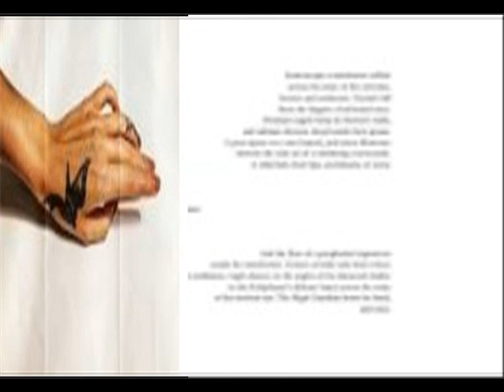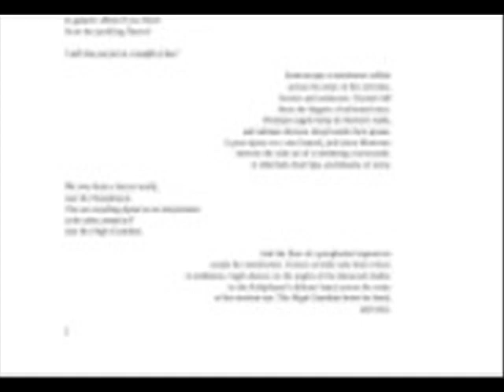I'm Coming For You Hands in pain and sweat covered in faded black from hours of writing Eyes spas